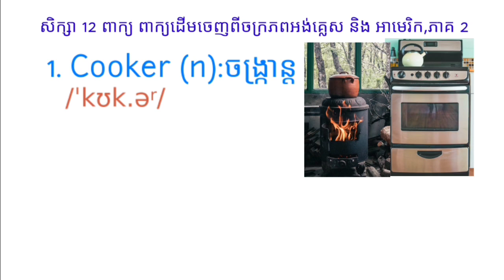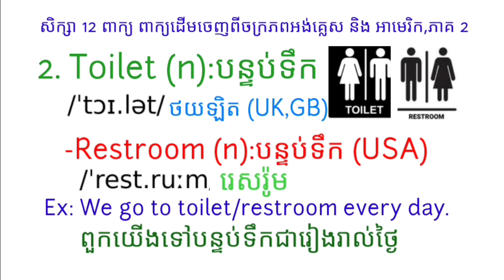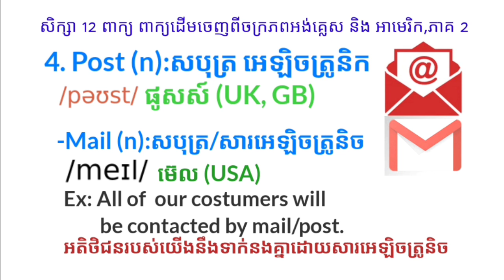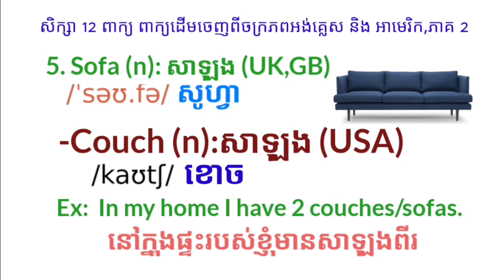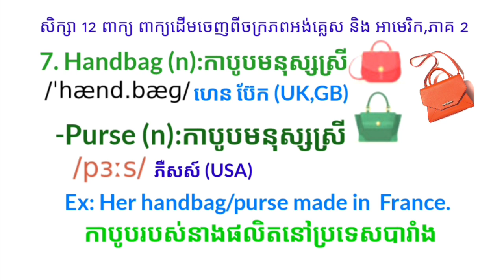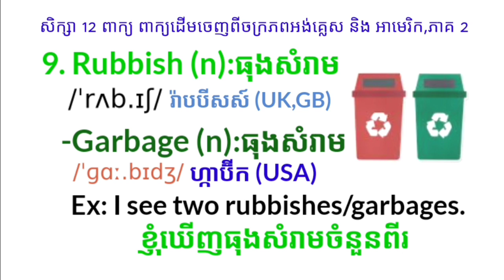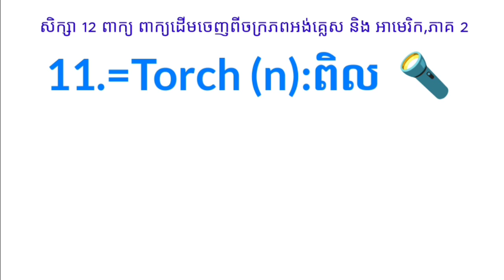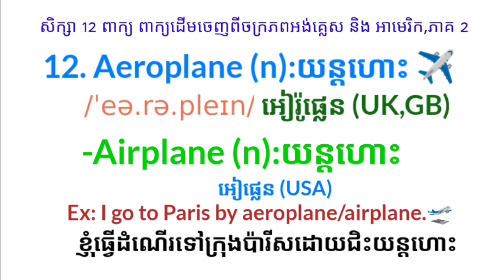សិក្សា 12 ពាក្យ ពាក្យដើមចេញពីចក្រភពអង់គ្លេស និង អាមេរិក,ភាគ 2